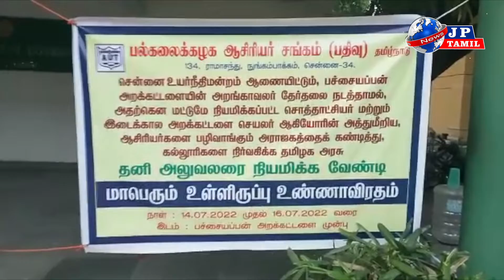தனி அலுவலர் நியமிக்க வேண்டிய சென்னைபச்சையப்பன் கல்லூரியில்மாபெரும் உள்ளிருப்பு உண்ணாவிரதம் போராட்டம்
தனி அலுவலர் நியமிக்க வேண்டிய சென்னை பச்சையப்பன் கல்லூரியில் மாபெரும் உள்ளிருப்பு உண்ணாவிரதம் போராட்டம் நடைபெற்று வருகிறது